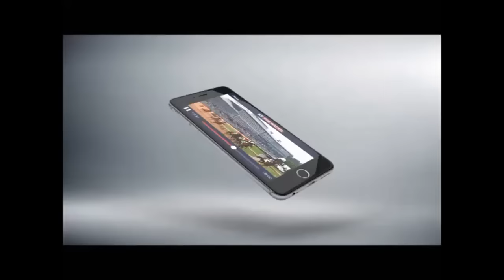Clondaw Warrior- Guinness Galway Hurdle (2016)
A first Galway Hurdle for Ruby Walsh! Clondaw Warrior gets up late in a thrilling finish.